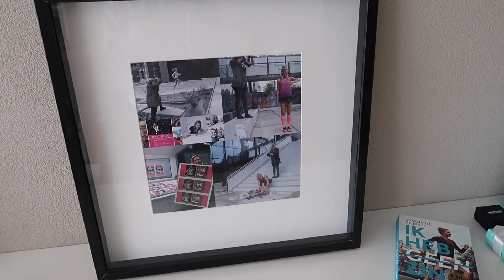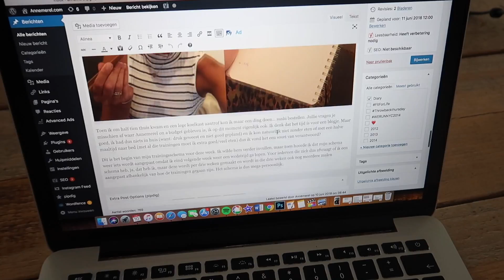IK BEN MOE - VLOG 52S2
De podcast die ik afgelopen vrijdag met Looppraat heb opgenomen staat nu online. of

Ik film met een Canon G7X Mark II & iPhone X